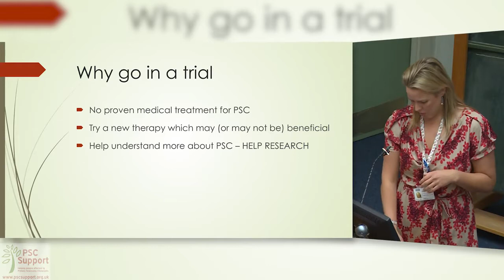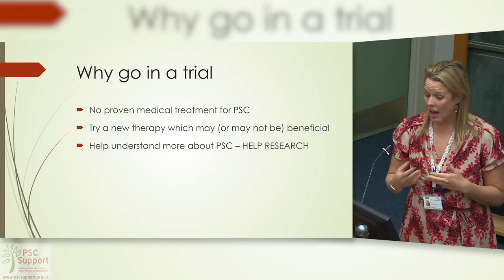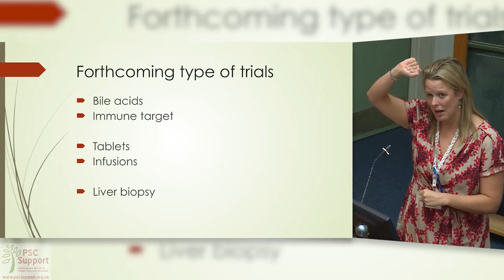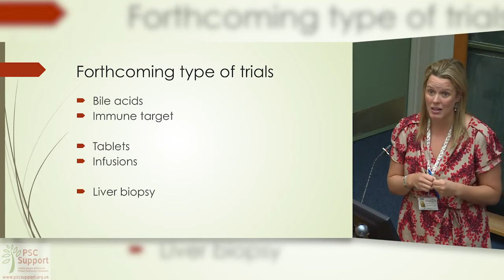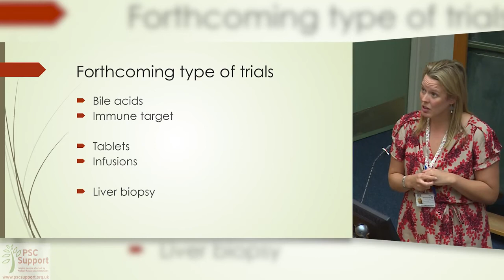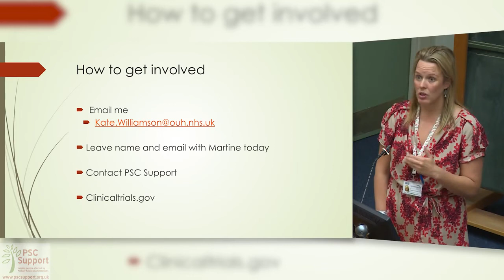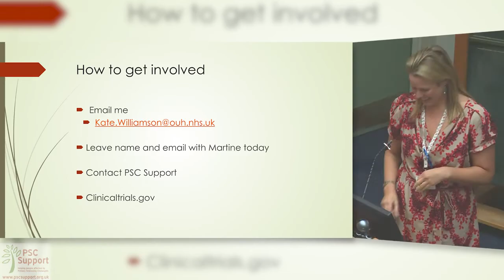Dr Lynch (née Williamson) on PSC Research Trials - PSC Support Feb 2015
Dr Kate Williamson MBBS FRACP, Senior Clinical Fellow, Nuffield Department of Medicine, University of Oxford talks about PSC research at the John Radcliffe, Oxford. Also comments on stopping Urso, infusions and liver biopsies in trials.